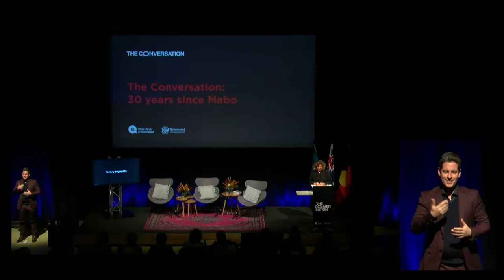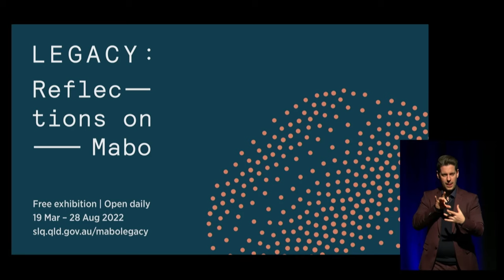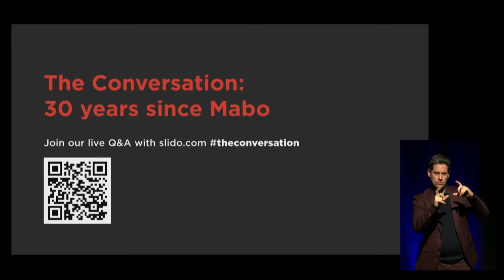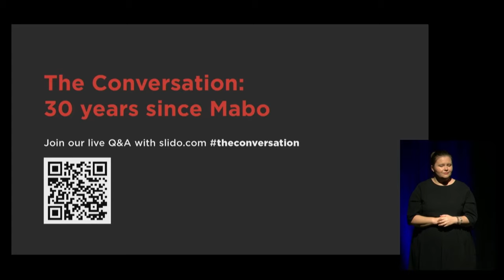The Conversation: 30 years since Mabo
This year marks the 30th anniversary of the landmark decision which recognised in Australian law for the first time the right of Aboriginal and Torres Strait Islander peoples to their lands. The Mabo Case was successful in overturning the myth that at the time of colonisation Australia was ‘terra nullius’ or land belonging to no one.

Hear from Indigenous academic lawyer and researcher Eddie Synot; one of Australia’s most recognised historians Professor Henry Reynolds, lawyer and granddaughter of Koiki Mabo Hannah Duncan,  and the son of the only surviving plaintiff Charles Passi as they discuss what changed, what didn’t and what still needs to be done.

Event:  Wednesday 29 June 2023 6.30pm